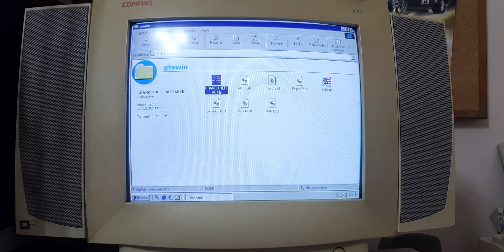Jogando o primeiro gta GTA 1 Grand Theft Auto PC game Windows 95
Jogando o primeiro gta! num computador antigo com windows 95 .
esse jogo era o meu preferido joguei tanto esse jogo quabdoera criança que até hoje decorei um monte de coisas dele hehehe